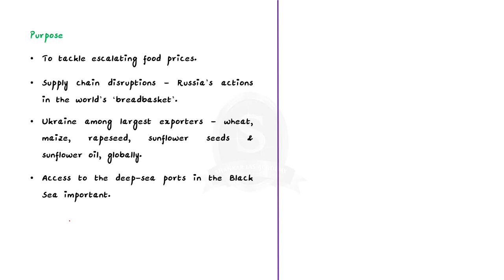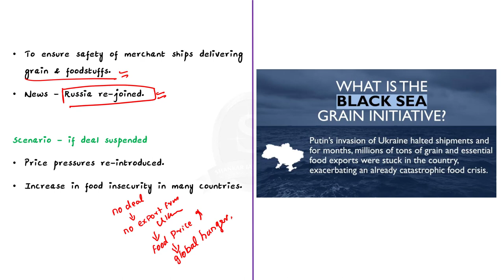The Black Sea Grain Initiative || UPSC Current Affairs || Shankar IAS Academy || Mains & Prelims '23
In this video, we have discussed about the Black Sea Grain Initiative, its purpose and importance, a topic important in UPSC CSE Prelims and Mains GS paper 2.